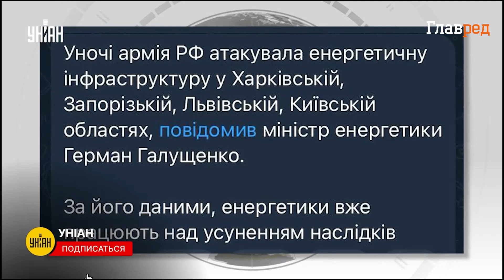Катастрофические разрушение: Россия полностью уничтожила Трипольскую ТЭС в Киевской области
В ночь на 11 апреля Россия нанесла серию массированных ударов по критической инфраструктуре Украины, включая Трипольскую ТЭС - один из крупнейших энергетических объектов в Киевской области. Авиационные атаки привели к разрушению нескольких подстанций "Укрэнерго" и объектов генерации электроэнергии в различных областях страны. В Харьковской области уже применяются графики аварийных отключений.